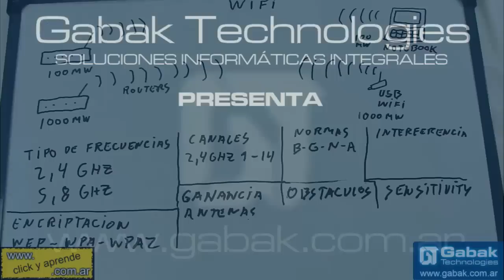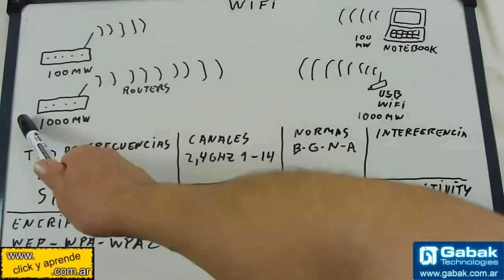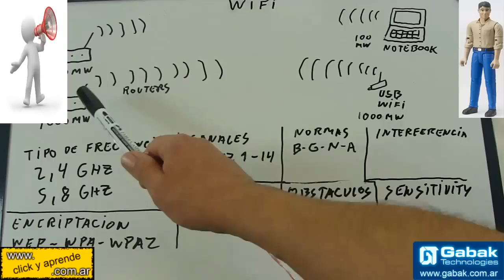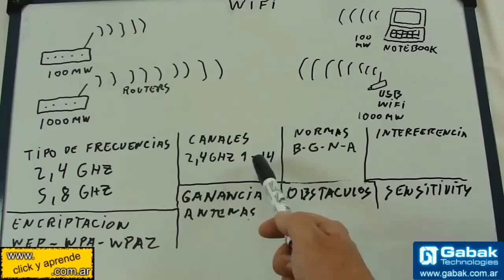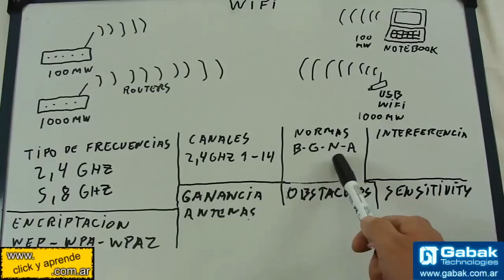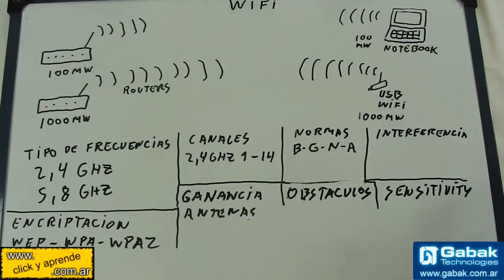Curso basico de como funciona el wifi - cosas para tener en cuenta al armar tu red wifi